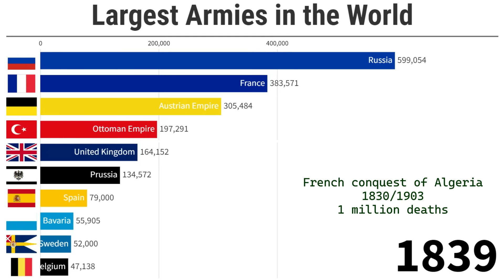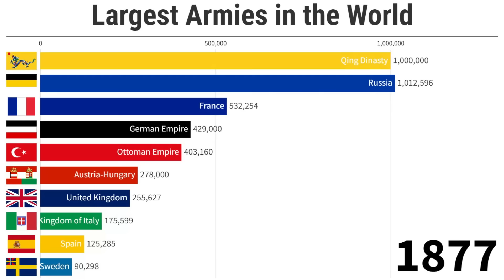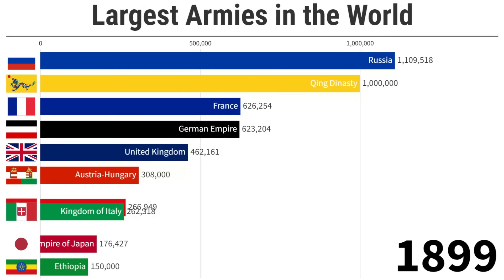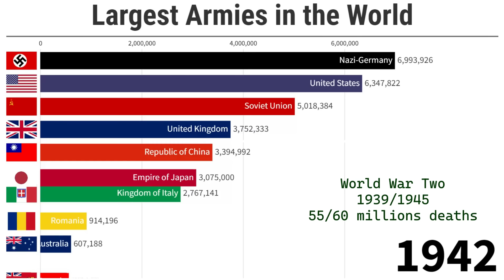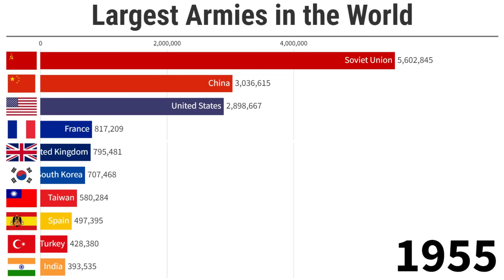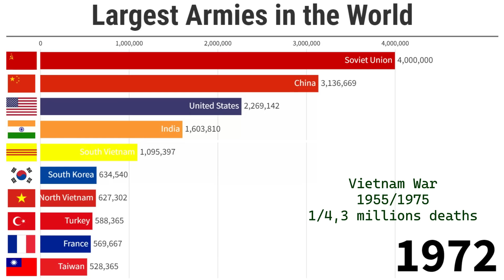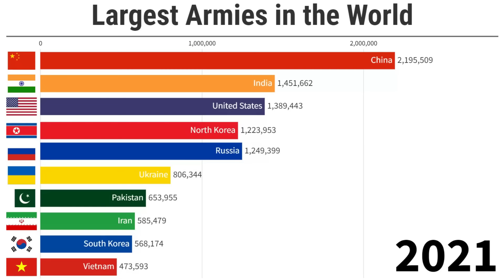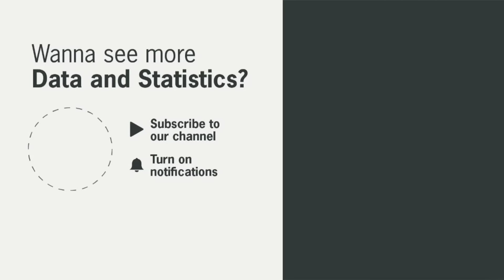Largest Armies in the World 1816/2022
What are the greatest armies in the modern era? In this video, an analysis of the largest armies from 1816 to 2022. The data starts after the Napoleonic Wars, which ended in 1815.